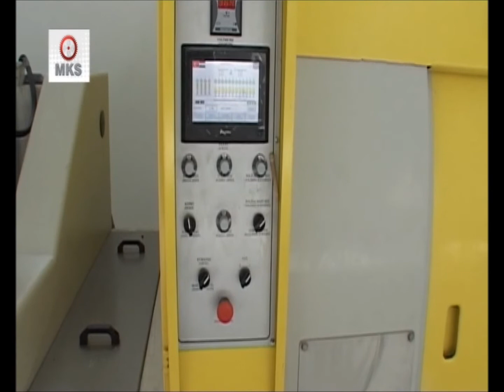Polishing Machine for Marble Tiles - мраморная плитка шлифовальные машины - آلة تلميع البلاط والرخام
Calibrating and Polishing Machine for Marble Tiles ( Model OMCM 4K+12P )
мраморная плитка шлифовальные машины
آلة تلميع البلاط والرخام
جلاية تلميع الرخام